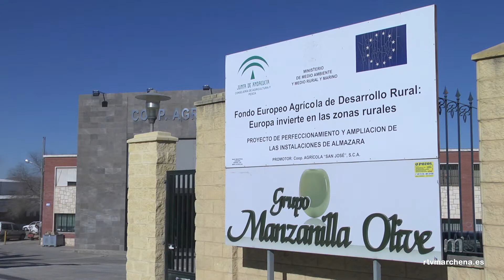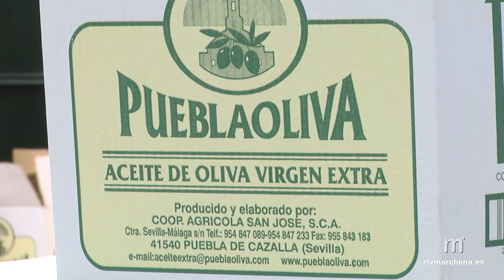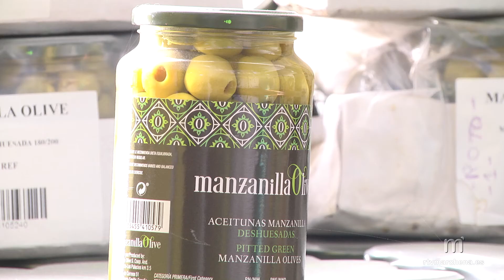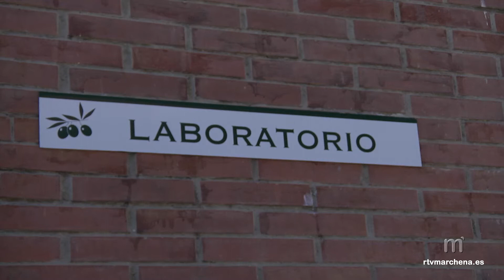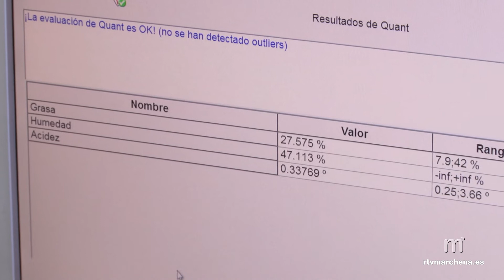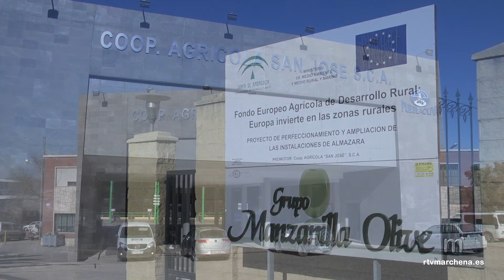Cooperativa Agrícola San José - Puebla de Cazalla